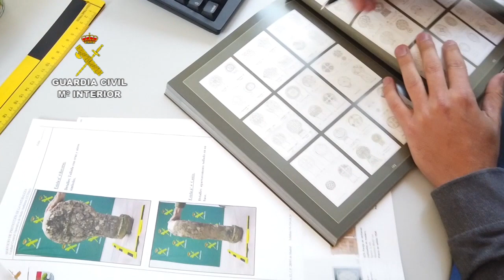2020-04-01_op_hilarriak_vizcaya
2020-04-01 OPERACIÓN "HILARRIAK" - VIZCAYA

La Guardia Civil recupera seis estelas funerarias de gran valor pertenecientes al Patrimonio Arqueológico Nacional

Las estelas han sido intervenidas en el marco de la Operación HILARRIAK enfocada a la lucha contra el expolio del Patrimonio Arqueológico. Han sido identificadas siete personas a quienes se les atribuye los supuestos delitos de receptación de bienes arqueológicos algunos de ellos pertenecientes al Patrimonio Vasco. Las estelas habrían sido expoliadas en Burgos, Soria, Guadalajara y Guipúzcoa.

El Grupo de Apoyo a la Unidad Central Operativa de Medio Ambiente (UCOMA) en el País Vasco, desde el mes de octubre de 2019, ha venido desarrollando una investigación relacionada con la comercialización ilegal de bienes muebles pertenecientes al Patrimonio Arqueológico a la que se ha denominado Operación HILARRIAK.

En mayo de 2016, se recibió denuncia por la sustracción de una réplica de una estela funeraria perteneciente al conjunto funerario de Argiñeta en Elorrio, considerada esta necrópolis como uno de los monumentos más importantes del País Vasco.

A raíz de ello se inició una investigación en su intento de localizar la réplica sustraída. Consecuencia de lo anterior se detectaron siete estelas discoideas, las cuales se encontraban a la venta en distintos portales de Internet, una tienda de antigüedades de Bilbao, así como una conocida casa de subastas de la misma localidad, no coincidiendo ninguna con la copia sustraída.

En la actualidad, al no existir ningún inventario unificado que recoja las numerosas estelas que componen el Patrimonio Arqueológico Español no se pudo discernir cual era la procedencia de estas sietes figuras arqueológicas, motivo por el cual, en los primeros estadios de la investigación, se solicitaron informes a distintos organismos oficiales relacionados con el patrimonio y la arqueología.

De los informes emitidos por los distintos organismos municipales, forales y gubernativos, se llegó a la conclusión de que dichas lápidas funerarias estaban consideradas bienes arqueológicos y por tanto sometidos a la Ley Patrimonial en su área arqueológica, siendo las mismas de dominio público.

En base a estas premisas y bajo la dirección de la Sección de Medio Ambiente de la Fiscalía Provincial de Bizkaia, se realizaron diversas inspecciones en los lugares donde se ubicaban las estelas identificadas.

El resultado final fue la aprehensión y recuperación de 6 estelas funerarias de gran valor arqueológico y con ello, la atribución a tres vizcaínos, un guipuzcoano, un alavés, un cántabro y un madrileño de sendos delitos de receptación de bienes pertenecientes al Patrimonio Arqueológico Vasco.

Las citadas piezas fueron depositadas temporalmente en el Museo de San Telmo en San Sebastián para su estudio y valoración, así como adecuar su conservación, siendo el lugar idóneo, ya que dispone de una colección permanente de estelas funerarias de gran interés.

Origen de las piezas intervenidas

De los primeros informes de las autoridades competentes, entre ellas Departamento de Cultura y Política Lingüística de la Dirección de Patrimonio Cultural del Gobierno Vasco, así como de las declaraciones de las personas investigadas, se tuvo conocimiento de que las estelas funerarias podrían ser originarias de las provincias de Guipúzcoa, Burgos, Guadalajara y Soria.

En concreto, con lo que respecta a la provincia de Burgos, se ha podido localizar el origen de una de las estelas funerarias expoliadas en dicha provincia, en concreto, en el yacimiento arqueológico "El Pedregal" situado en la provincia de Burgos. Cronológicamente el yacimiento se podría datar en un periodo entre el 500 y el 100 a.C. y el periodo Romano Altoimperial de los siglos I y II.

La importancia de la investigación de los delitos contra el Patrimonio Arqueológico

El comercio de bienes culturales es una actividad económica que genera importantes beneficios, la voracidad del mercado, sobre todo extranjero, y la dificultad de mostrar títulos documentales que acrediten la propiedad y origen lícito de muchos bienes culturales, hacen que desaparezcan de España ingentes cantidades de ellos sin posible control por parte de las autoridades.

La destrucción y la expoliación del Patrimonio Cultural ha sido una constante a lo largo de la historia y desgraciadamente está a la orden del día, obedeciendo a actos vandálicos o a la obtención de lucro ilícito. Es por ello que resulta imprescindible la intervención del Derecho en estos ataques flagrantes a nuestra cultura y a nuestra historia.

La Guardia Civil trabaja tenazmente en la protección del Patrimonio Histórico Español, previniendo su expolio y evitando su destrucción. Esta lucha favorece la conservación de la herencia cultural de nuestros antecesores, y garantiza la continuidad de la contribución histórica a la civilización universal.
Enlace noticia: